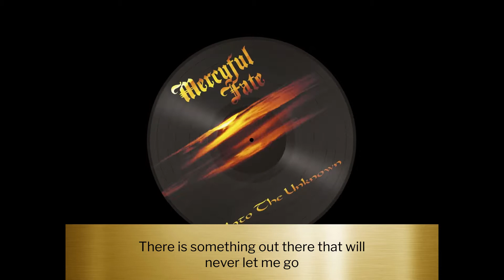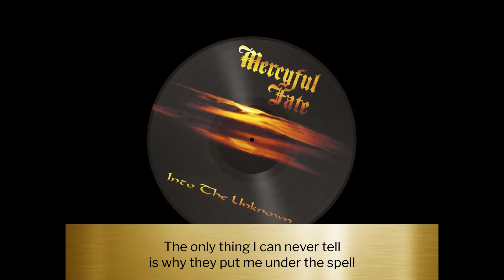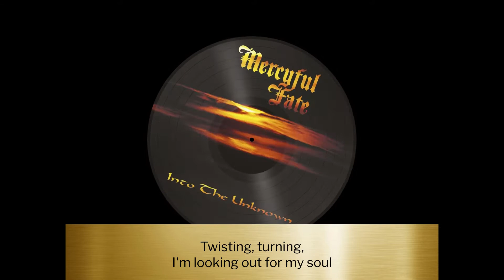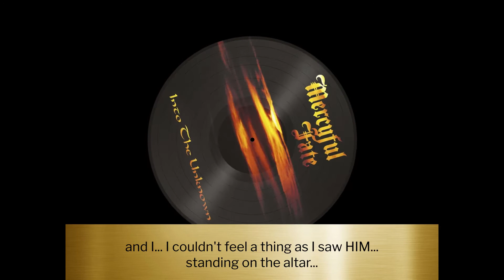Mercyful Fate - Under the Spell (lyrics)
"Under the Spell" by Mercyful Fate
From album "Into the Unknown" (1996)
Written by King Diamond